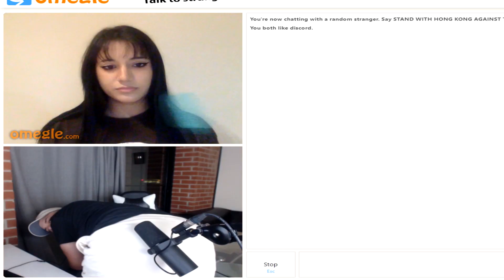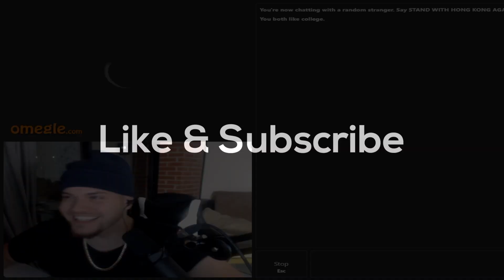BEACH MODEL THINKS IM HOT 😍 (OMEGLE BEATBOXING)